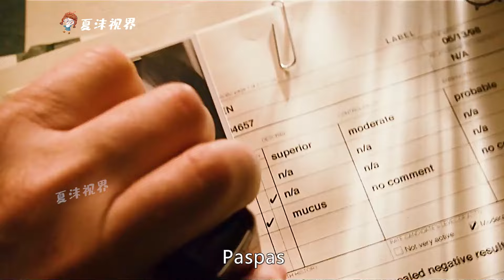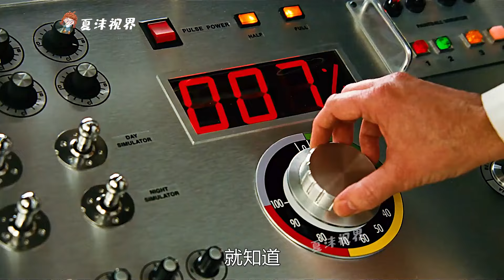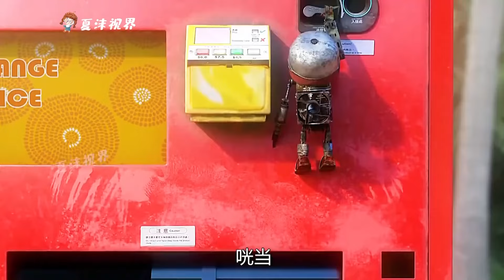蝸牛兄弟誤入廚房，竟被死神盯上，這下可慘了！ 奇幻動畫《蝸牛死神》。 短片，解說，搞笑，動畫，動作，喜劇，獵奇，奇幻，腦洞，電影，科幻，超能力，short film